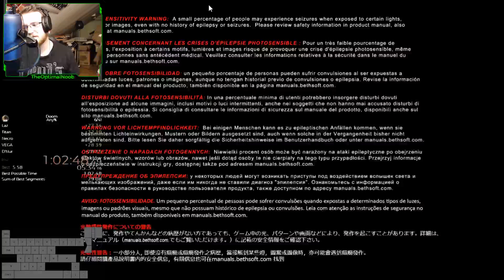More Doom Practice Any % 1-3-19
Getting back into the swing of running after a longer than expected break! Soon to have a PB I hope :P -- Watch live